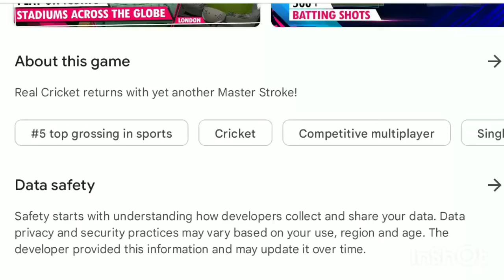RC22 NEW UPDATE LAUNCH NEW ODI JERSEYS & LATEST SQUAD GAMEPLAY RC22 NEW UPDATE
RC22 QUICK PLAY ADDED NEW JERSEYS & UPDATED SQUAD

RC22 QUICK PLAY ALL TEAMS JERSEYS
RC22 QUICK PLAY ADDED JERSEY & SQUAD
HOW TO UPDATE QUICK PLAY NEW JERSEYS & LATEST SQUAD
RC22 NEW UPDATE 2& 3GB RAM
RC22 NEW JERSEYS & SQUAD QUICK PLAY
RC22 NEW UPDATE STADIUMS
RC22 T20 WORLD CUP UNLOCK
HOW TO UNLOCK RC22 T20 WORLD CUP
RC22 NEW UPDATE PROMO
RC22 NEW UPDATE TRAILER
RC22 NEW UPDATE TEASER
RC22 T20 WORLD CUP UPDATE
NATULAS MOBILE
RC22 NEW UPDATE SHOTS
RC22 NEW UPDATE TODAY
RC22NEWUPDATE2V2MULTIPLAYER
RC22NEWUODATEGAMEPLAY
RC22NEWUPDATEALLFEATURES
RC22 NEW UPDATE WORLD CUP JERSEY
RC22 NEW SHOTS RC22
RC22 NEW ON PLAYSTORE
RC22 NEW UPDATE ROLLOUT
RC22 NEW UPDATE RELEASE DATE
RC22 NEW UPDATE FEATURES
SACHIN SAGA NEW UPDATE
SACHIN SAGA NEW UPDATE GAMEPLAY
SACHIN SAGA NEW UPDATE ASIA CUP 22
NEW CRICKET GAME FOR ANDROID
BRANDNEW CRICKET GAME FOR ANDROID
UPCOMING CRICKET GAMES
RC22 DOWNLOAD 2& 3GB RAM
RC22 NEW UPDATE
RC22 CARRER MODE
RC22 FULL VERSION
 EPIC CRICKET NEW UPDATE
RC22 DOWNLOAD LOW DEVICE
WORLD CRICKET 22 FOR ANDROID
WCB2 NEW UPDATE
WCB3 NEW CRICKET GAME
BRANDNEW CRICKET GAME ANDROID
RVG CRICKET CLASH NEW UPDATE